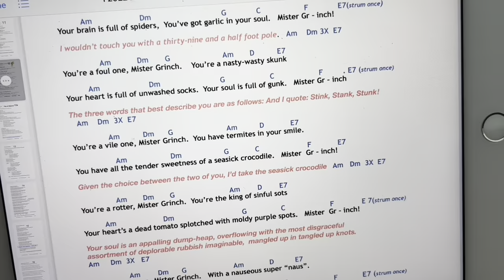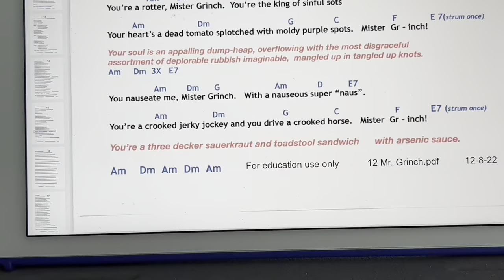#6 SORT OF FLAWLESS - You're A Mean One Mr. Grinch 12-23-22 - Twin Cities Ukulele Club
It was 8 degrees below 0 F! The perfect temp for a great jam! Members of the Twin Cities Ukulele Club at our Friday Jam at Cadenza Music in St. Paul, Minnesota. For more information about the Twin Cities Ukulele Club, go